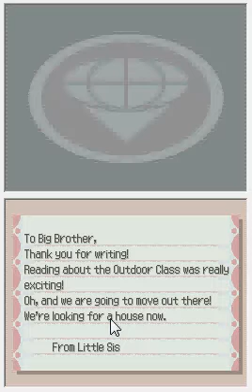Let's Play Pokemon Rangers: Shadows of Almia Part 4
Working on those sound glitches, guys. =/
And we go through the next part of initiation! Many sketchy screaming pokemon! Raping pichus? Um...what?